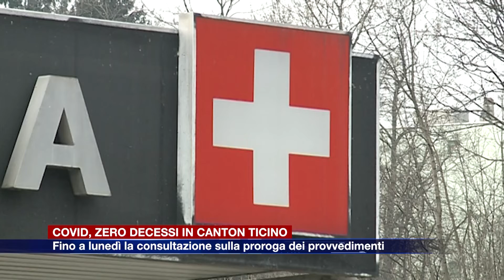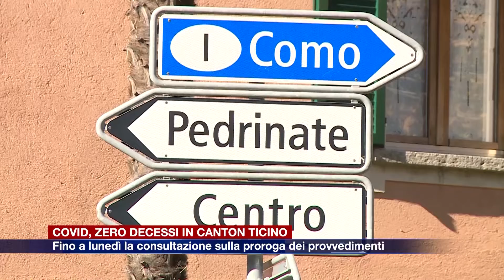Etg - Zero decessi in Canton Ticino. Fino a lunedì la consultazione per la proroga dei provvedimenti